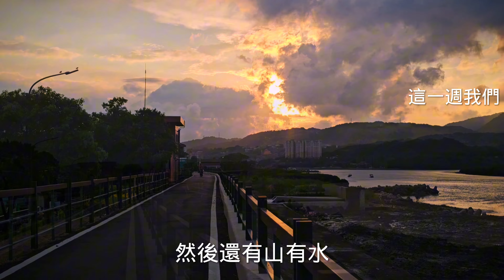ubike 趴趴走 大稻埕碼頭社子島 河濱公園看滑水#打卡地#旅遊#觀光客#陽明山#觀音山#新北市#淡水#夕陽#銀髮族#去哪玩#景點#japan#台湾#台北#チェックイン場所#観光#遊ぶ場所#観光名所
大稻埕碼頭取一輛Ubike ,這次選擇向右邊騎，沿路風景與坐邊非常不同，可以看飛機跟追夕陽，沿途遠看陽明山跟觀音山，一路沿著淡水河遊走，社子島島頭公園更能看到關渡大橋與關渡宮，很棒的地方。